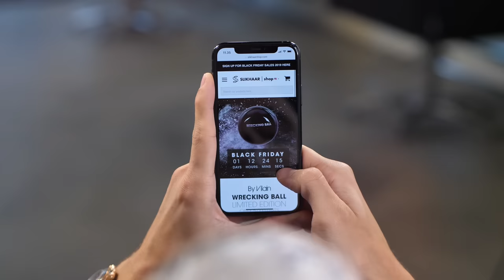Haircut & Color - Hairstyle for Winter/Fall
Hey Guys! Today we have Rasmus on the chair, he is getting a medium haircut with some soft brown color. Rasmus is using the limited edition By Vilain Wrecking Ball and the By Vilain Neon sea salt. Do you like the result? Tell us what you think about it on the comment section down below.

PRODUCTS USED